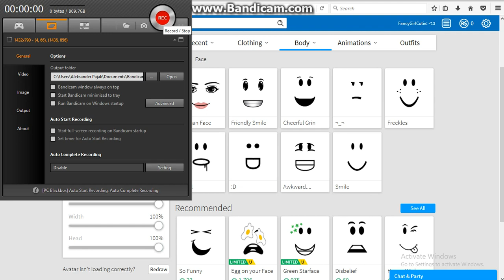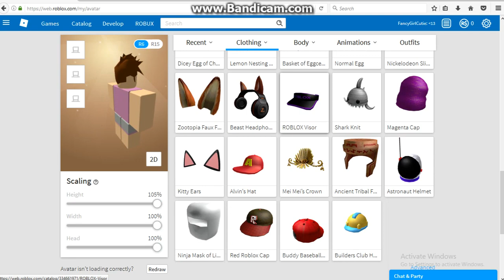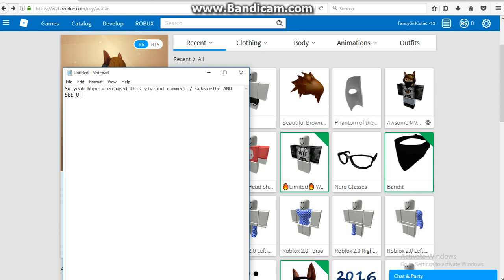HOW TO LOOK COOL IN ROBLOX!